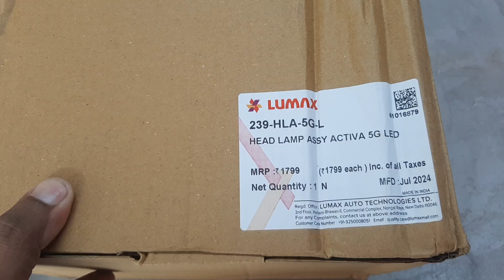Honda Activa 5G LED headlight price Activa 5g led Lumex#best quality👌Honda genuine Quality💥lumex